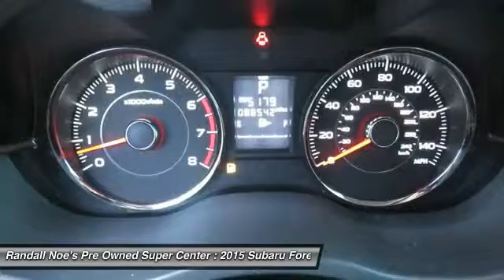2015 Subaru Forester Terrell TX 92014A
2015 Subaru Forester

We are pleased to present this excellent 2015 Subaru Forester with 88542 miles. Its beautiful Silver exterior is nicely complimented by a clean Gray interior.  This Forester comes equipped with the following options,  Black Bodyside Cladding, Body-Colored Door Handles, Body-Colored Front Bumper, Body-Colored Rear Bumper w/Black Rub Strip/Fascia Accent, Chrome Side Windows Trim and Black Front Windshield Trim, Clearcoat Paint, Deep Tinted Glass, Express Open/Close Sliding Glass 1st And 2nd Row Sunroof w/Sunshade, Fixed Rear Window w/Fixed Interval Wiper and Defroster, Front Fog Lamps,  and much more. For a complete list, select the Options button below.